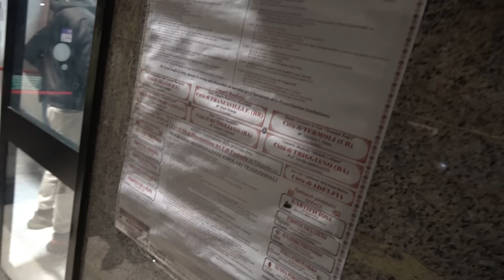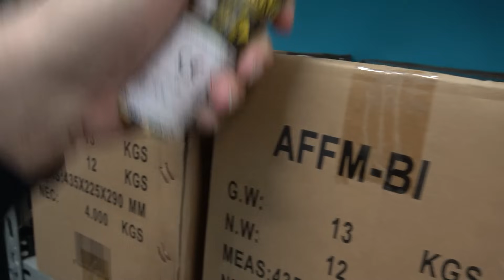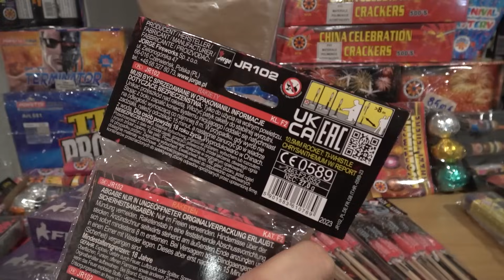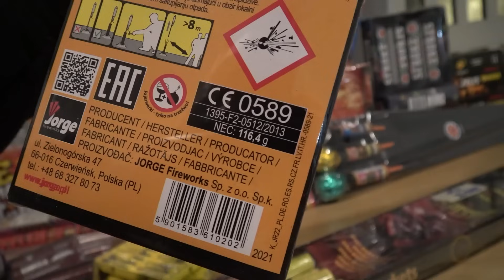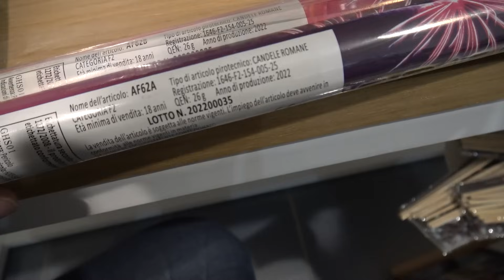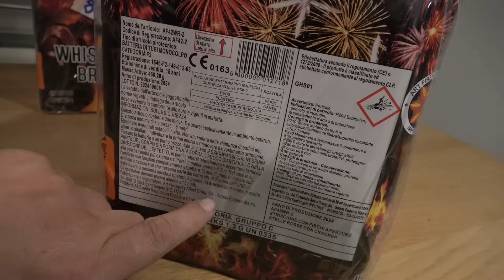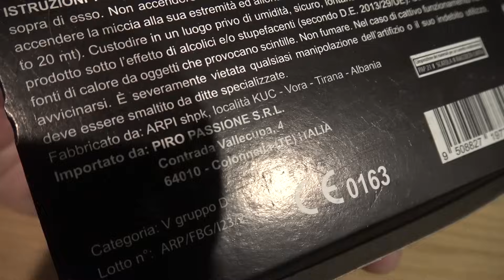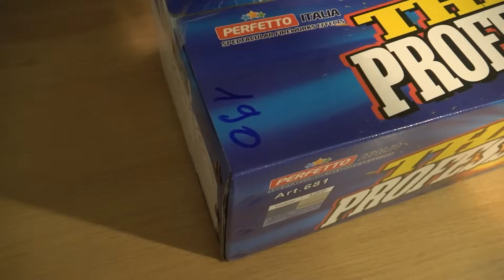VUURWERKSHOPPEN ITALY!!!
Inmiddels heb ik bijna alle landen in Europa wel gehad waar je vuurwerk kunt kopen. En de media maar volhouden dat wij het enige land zijn waar we vuurwerk verkopen... Enige land waar we GEEN vuurwerk verkopen. Zo zie je maar hoe de arrogantie is bij de Nederlandse Media. Want zelfs in Duitsland kun je gewoon KVK kopen.

*Dit vuurwerk word aangestoken door proffesionals*